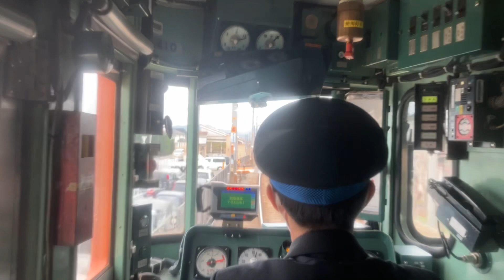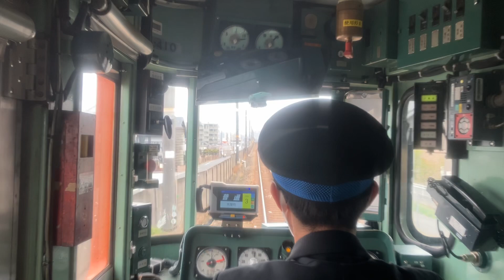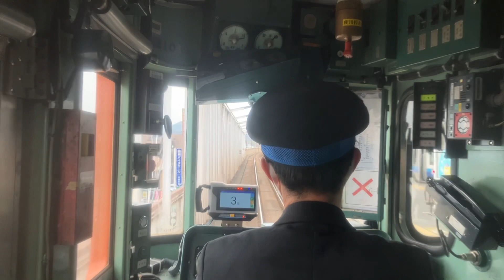115系 D27 湘南色 走行シーン 久々原→茶屋町